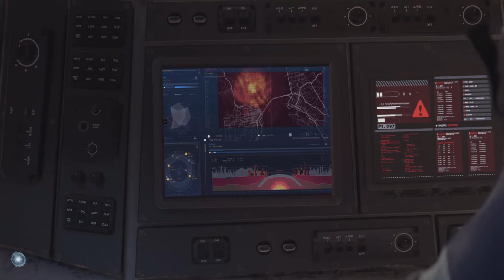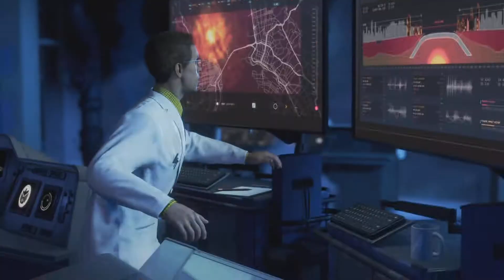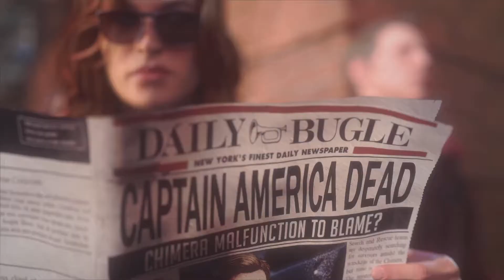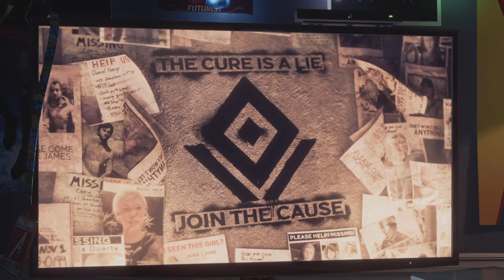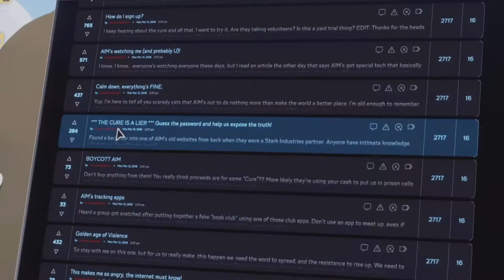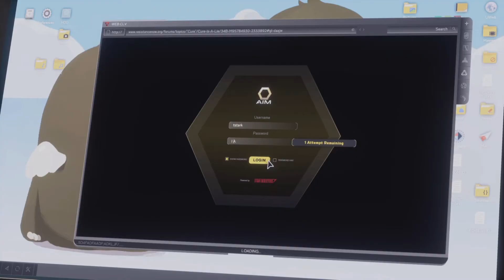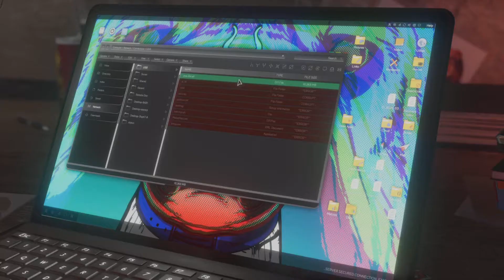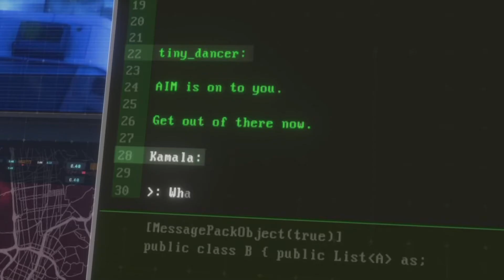Marvel's Avengers - Where it all began (episode 1)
Returning to the game that started it all for my channel with the greatest team ever created The Avengers